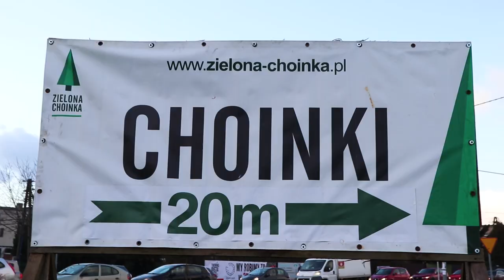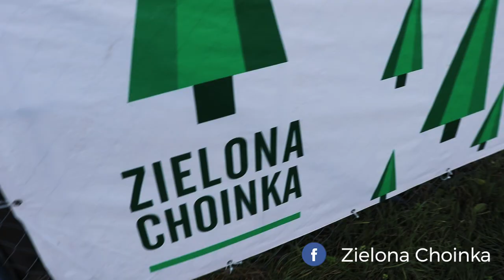VLOGMAS #1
Hejho! Może jakiś Vlogmas? ;) Dajcie znać co myślicie.